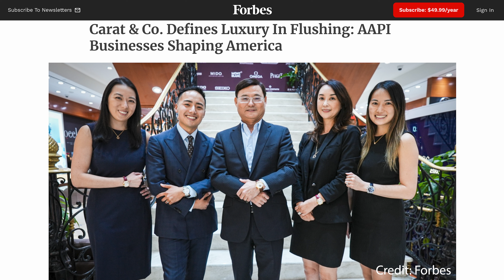MinuteMon Joins Wrist Enthusiast Radio - From Watch Dealer to Content Creator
Another shake-up at the Wrist Enthusiast Radio podcast. Derek Mon, better known as @MinuteMon joins the pod as a regular. In this episode, Derek introduces himself, and discusses his watch journey. This includes both his work at his family's authorized watch retailer, Carat & Co., as well as his social media alter ego, @minutemon. The guys then discuss the evolving landscape of watch social media, as well as what works and what doesn't